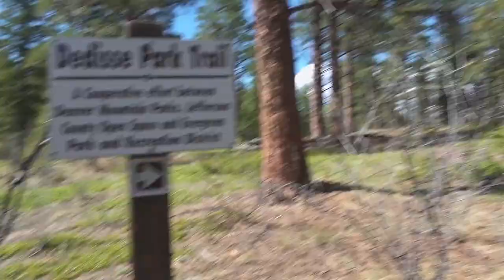Insane Hail Storm!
Friends from Chicago come to visit! My niece and mother come to visit! Dog sitting Jo the Boston Terrier!

My artist name is RCPOPART. My wife and I are in our late 30's / early 40's and live in Denver, CO and do a lot of outdoor activities and traveling. Including snowshoeing, skiing, hiking on trails, camping, biking, drone flying, photography, filming, travel videos. We are DINKS. Dual Income No Kids and have chosen a life without children for the freedom it allows us and the lifestyle it affords us. It's not the we don't like kids, we just like how things are right now too much to give it up.

Too many places in the world to see. So many things to experience before we die! Life is a great big bucket list every day! Adventure awaits! Learn to play an instrument. Learn to speak another language. Live in another country long enough to know what it means to be an expat. Explore the world.

Cameras: a7RII - RX100 Mark IV - GoPro hero 3+ - iPhone 7 -
Lenses: Voigtlander 21mm f/1.8 - Leica 90mm f/2.8 - Voigtlander 40mm f/1.4 - Voigtlander 15mm f/4.5
Drone: Mavic Pro w/ taco ND filters